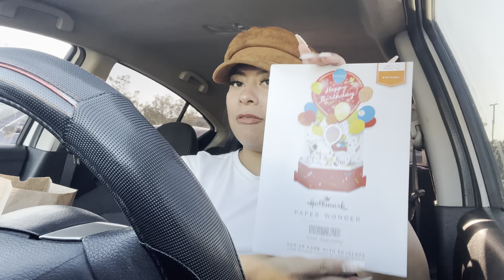Buying a last minute birthday gift + BIRTHDAY CELEBRATION ( LA CONDE DOWNTOWN LA)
Hey everyone we had so much fun this night. We did have an after party lmao Bar hoping !
Happy Birthday to my bestie Cindy ! More years to come... we go way back